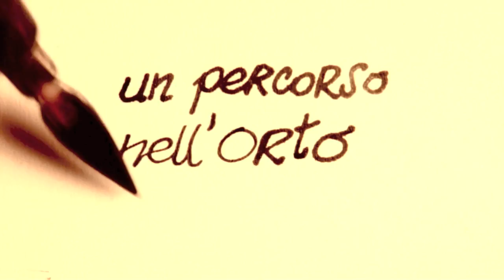Capitolo 17 nell'ORTO Entelekia - Documentario CAMPOMADRE Agriculture Evolutive Alessandro Montelli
"Un percorso nell'orto Entelekia" è un documentario del progetto "Campomadre", nato a scopo informativo e divulgativo sul tema delle Agriculture Evolutive, realizzato nell' Orto Entelekia da Alessandro Montelli, membro e ricercatore del team EntelekiaSeeds1957.

capitolo 17
marzo 2019